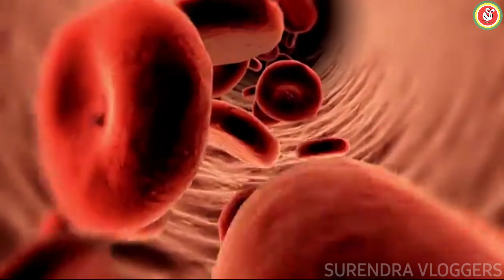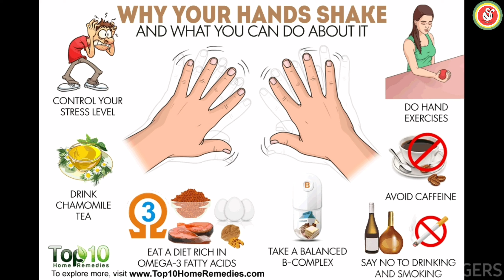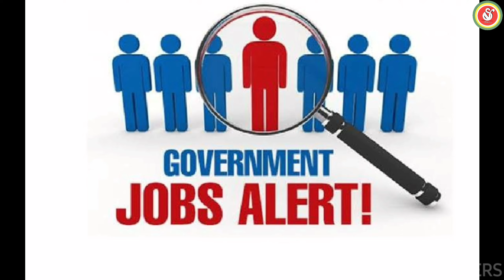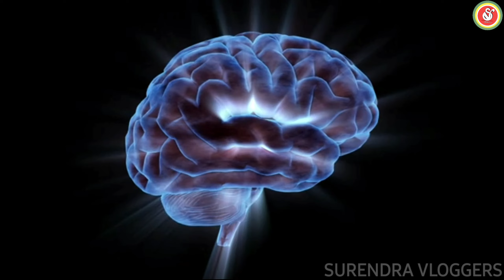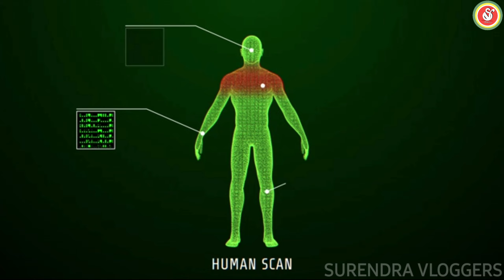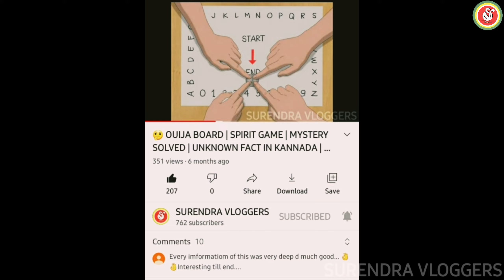TOP UNKNOWN AND AMAZING FACTS IN KANNADA | SURENDRA VLOGGERS | EPISODE 16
I am your friend SURENDRA
Today I came up with some more facts

TOP AMAZING AND UNKNOWN FACTS THAT YOU WANT TO KNOW IN KANNADA 🤔🤫😦😵

BIGGEST BIRD HARPY EAGLE 🦅🦅🦅🦅

WHY DREAMS APPEAR 🤔🤔😳😳

WHY DOCTORS DON'T DO POSTMORTEM AFTER 5PM 👍👍🤔🤔🤔🤔🤔

WHY HAND SHIVERS AFTER WE LEAVE DRINKS AND SMOKING 🚬🚭🍷🍷🍷

WHY GOVT JOBS DON'T ACCEPTS TATTOS 🐲🐲🐉🐉🐉

6 FACTS DISCUSSED IN KANNADA

also you may like this also

All Content Of This Video Is Provided For Only Educational Purpose. Also, All The Images And Clips In The Video Belongs To The Respected Owners. I'm Not Owner Of Any Images And Video Clips Shown In This Video.